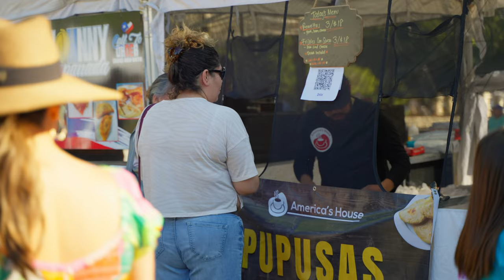Music in the Park - Central Park Music Series in San Mateo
Central Park Music Series is held every summer on Thursday evenings.  It is a FREE community event.  Food and beverage is available for purchase from amazing local restaurants or you can bring your own.

Thank you so much for visiting and we can’t wait for you to tour this house! 👋

🎥 Welcome to the official YouTube channel of Chris Ekert Real Estate, American Dream TV Host.  🎥

My name is Chris Eckert, and I am a full-time real estate agent and Host of American Dream TV, representing sellers and buyers in beautiful San Mateo County, California.

➡️  My team and I have set up this channel to share the latest updates about homes going up for sale all around the county as well as real estate market updates to keep you in-the-know.

If you’re looking to buy your dream home, condo, townhome, or investment property or are thinking of selling then this channel is perfect for you. 🎯

We’ll be featuring:
🎥American Dream TV
➡️  Homes in cozy suburban neighborhoods
➡️  Homes with excellent walkability
➡️  Condos and Townhomes located in great communities
➡️  Real Estate Tips for Sellers
➡️  Real Estate Tips for Buyers
➡️  Real Estate Market Updates
➡️  Virtual Home Tours
➡️  Community Events
➡️  Personalized customer service
➡️  The best offers and negotiations in town
➡️  Frequent communication so you can snag up that property you’ve been wanting for so long

We’re so glad you found us and we hope you stick around!

👍 Let’s Connect!

🏡Chris Eckert Real Estate
DRE #01456626
KW Advisors
DRE #01906450